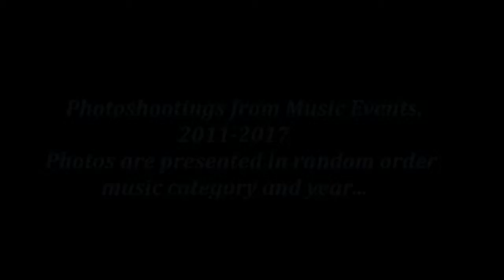Photoshooting Music Events 2011-2017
Many Thanks Music Bands , DJ's , MC's , Dancers , Live Music Stages